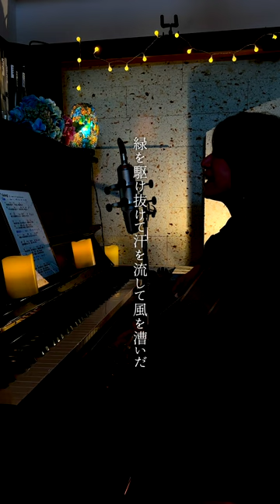【歌ってみた】Going!/サトウヒロコ(スロー+1ハーフ) -ROOM LIVE-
弾き語りアーティスト
シンガーソングライター サトウヒロコです！

生演奏をお届けしております🎁

応援ソング
『Going!』

自転車乗りの皆さんへの応援ソングを書きました🥰

リクエスト曲募集しています📮
タイトルや応援メッセージは
コメント欄へお願いします📩

またご自身の投稿やリールに音源を使ってくださると...
ヒロコは喜びます😘

また明日18:00にお会いしましょう
𓂃‪𓃱𓈒𓏸

■ラジオ▶︎CRT栃木放送
毎週日曜20:00〜
『サトウヒロコ de SHOW Neo!!』

■テレビ『とちブラ』
各放送局でOnAir
▶︎KBS京都
▶︎東京MX
▶︎とちぎテレビ
▶︎群馬テレビ
■その他▶︎YouTube で動画公開中！
プロフィールページのリンクから！

■サトウヒロコホームページ リニューアルしました！

■あなただけの歌、あなたのための動画　作ります！
　音楽、映像の制作は株式会社cumeへ

★Guitar
：LARRIVEE C-72 Rosewood (1992)

★Loop Station
：BOSS ( ボス ) / RC-300